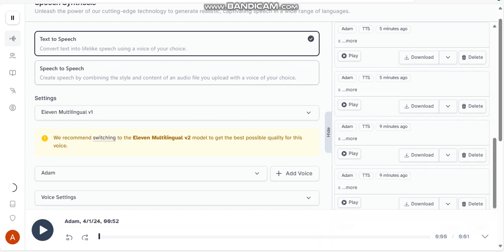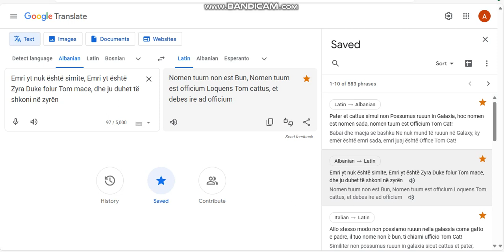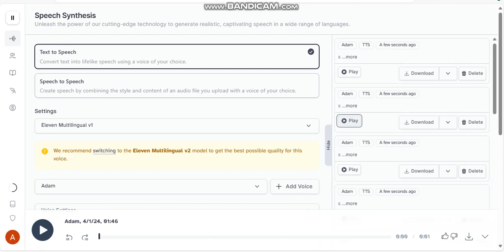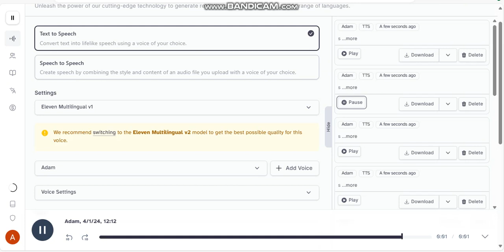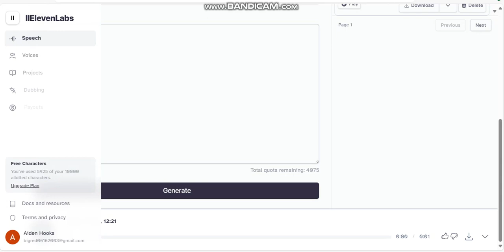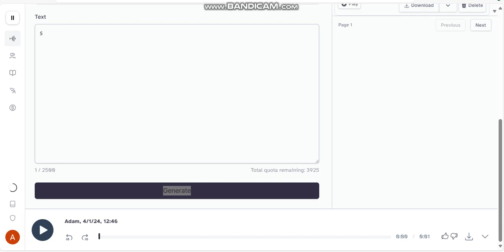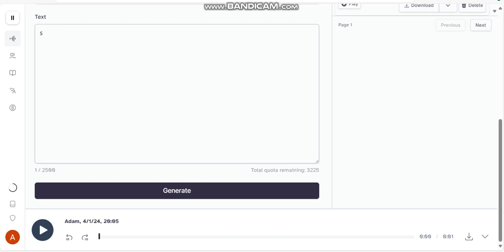Eleven Labs Adam making funny noises while saying the letter S again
The Eleven Labs is here again. So, enjoy this hilarious video.